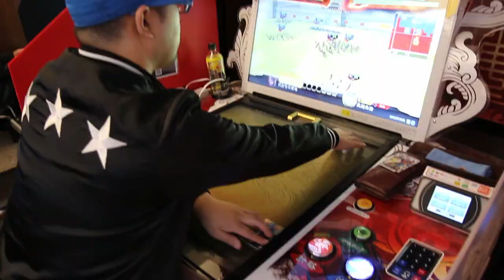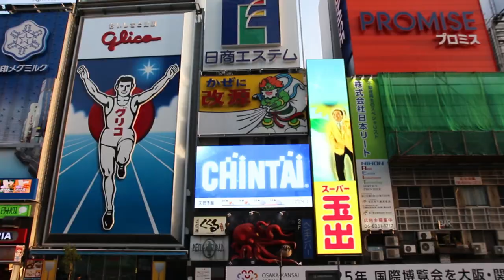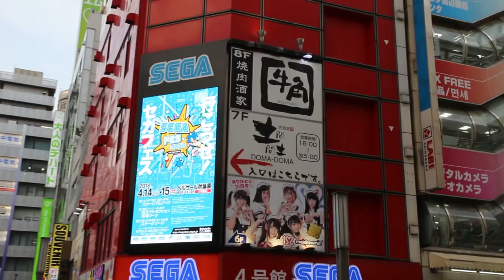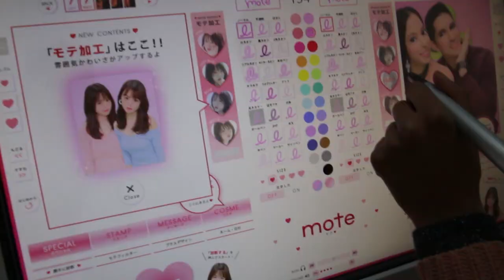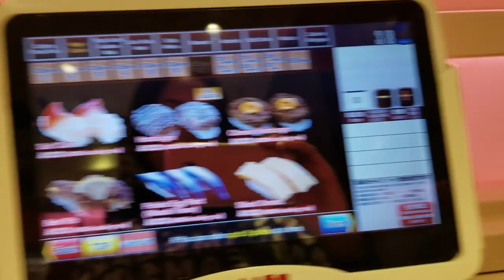Juan and Shadia travel to Japan (Spring 2018)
Spring Trip to Mastsumoto, Osaka, Kyoto, and Tokyo

TheFatRat - Fly Away feat. Anjulie
Nami - Juuichi
Jarico - Landscape
TheFatRat - Jackpot
Two Friends - Out of Love (Culture Code Remix)